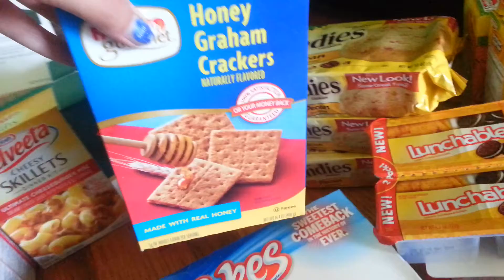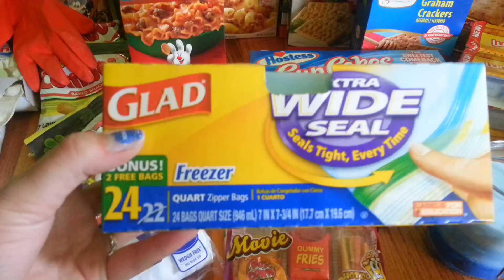Cha-Ching Dumpster Score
Loving these Dumpster finds